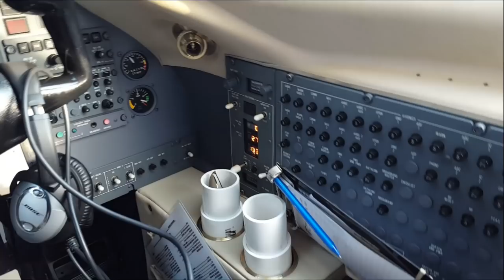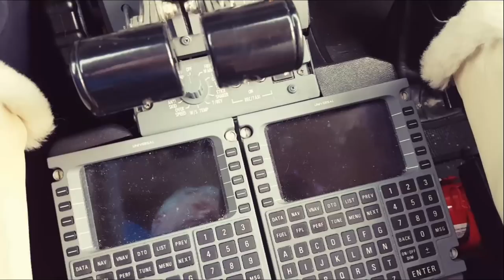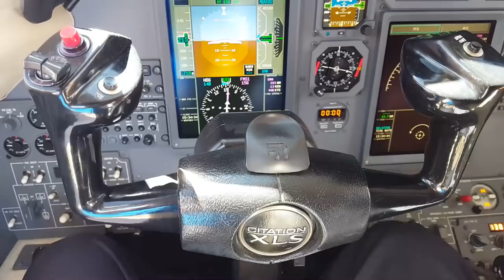LOST BAG! Cessna Citation Flight to Nassau Bahamas, Pilot Vlog 143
Pilot Vlog 143. On this flight we fly the Cessna Citation XLS private jet through a line of weather to the Nassau Bahamas airport. After we land at Nassau our passengers discover one of their bags is missing. Thanks for the music Brendan

Equipment I use to make vlogs.
Sony a6000 Camera
Sony Microphone
GoPro Hero 5 Black
GoPro HERO4 Silver
Cyberlink PowerDirector

Brendan Shulman